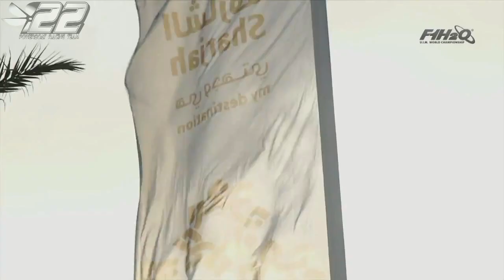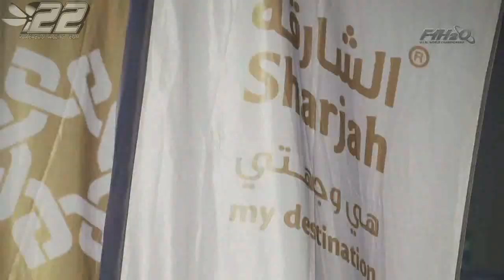2017.28 - SHARJAH UAE - F1 WC 2017 - powerboat.free.fr - SC POWERBOAT RACING #22